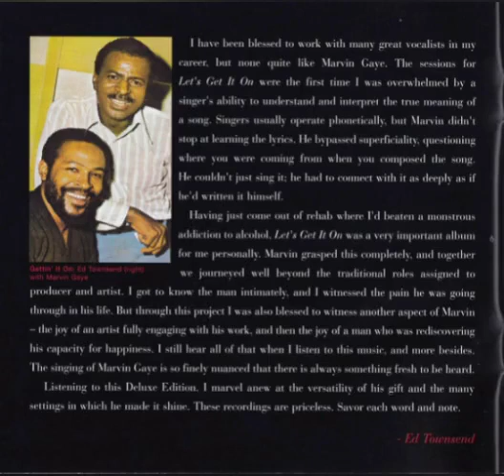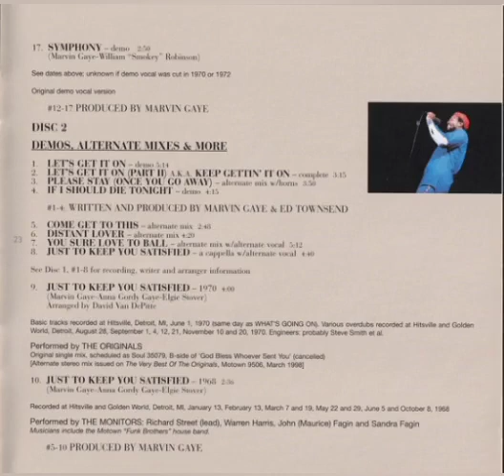Marvin Gaye - I'd Give My Life For You (Alternate Mix)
Alternate Mix. Enjoy!